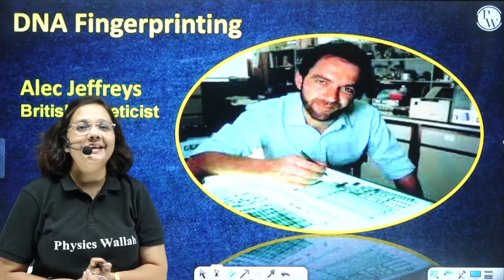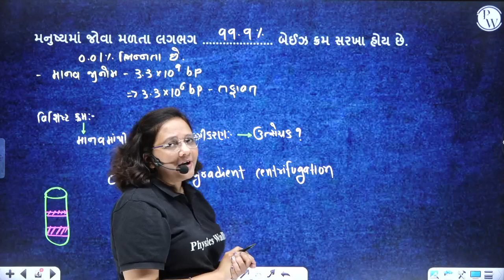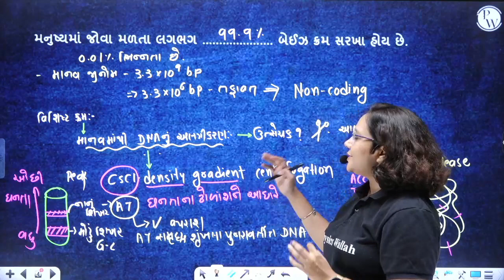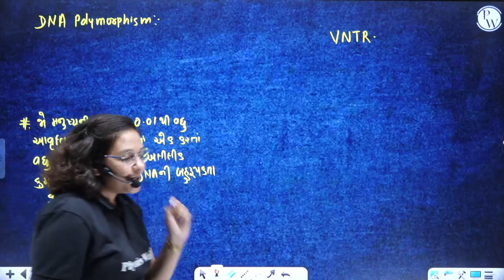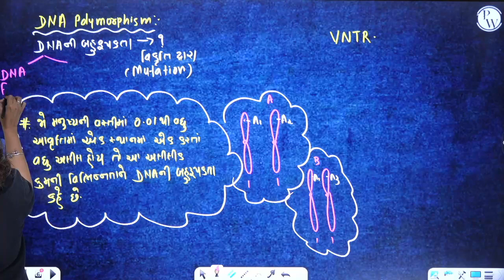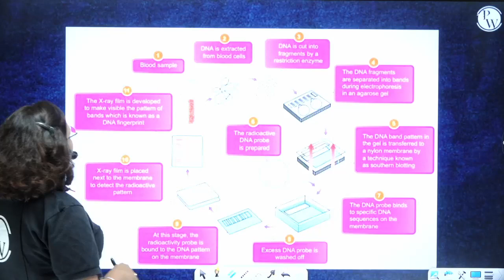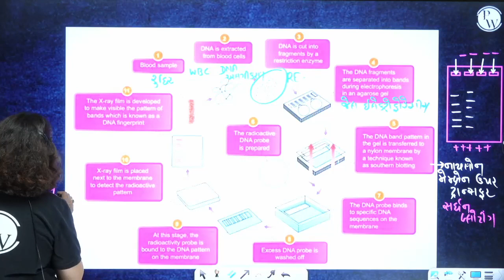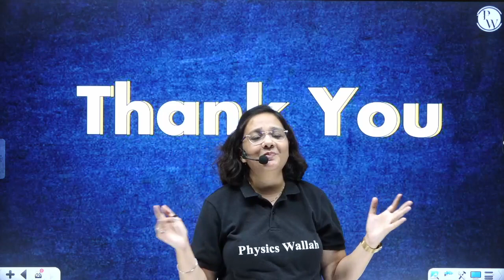Basics of DNA Fingerprinting | Basics of Botany | STD 12th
🔰To Enroll in Yakeen NEET Gujarati Batch & Get Access to Class Notes & Other things
This mini-series of basic concepts cover all the fundamental topics of a particular subject. Covering all the essential topics that you need to know, this series is the perfect starting point for beginner students.

Topic: ઈલેક્ટ્રોન રચના | Basics of Chemistry | STD 12th | Electronic Configuration